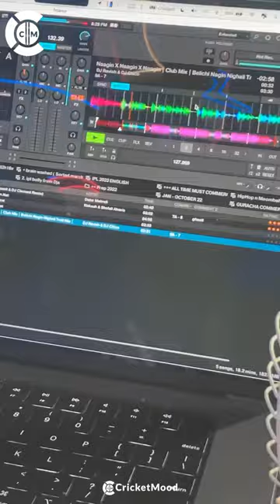Story behind the IPL music!!!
This is the origin of ipl sound which we often hear during ipl matches

It is a traditional Spanish tune. It is the intro to a song called "En Er Mundo -

𝐅𝐨𝐥𝐥𝐨𝐰 @cricketmoodofficial 𝐟𝐨𝐫 𝐦𝐨𝐫𝐞 𝐬𝐮𝐜𝐡 𝐮𝐩𝐝𝐚𝐭𝐞𝐬 & 𝐦𝐨𝐫𝐞 𝐬𝐮𝐜𝐡 𝐜𝐨𝐧𝐭𝐞𝐧𝐭 𝐜𝐨𝐦𝐢𝐧𝐠 𝐲𝐨𝐮𝐫 𝐰𝐚𝐲🤩

(Veer Singh)

For fast scorecard and updates join our telegram and visit cricketmood.com

For Better odds , Predictions & fast scorecard and updates join our telegram and visit cricketmood.com